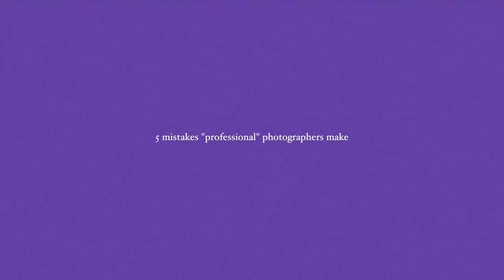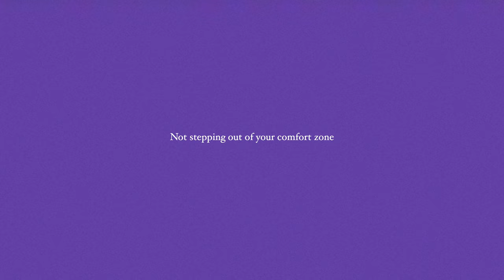5 Professional Photography MISTAKES to Avoid!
break those rules. who cares!